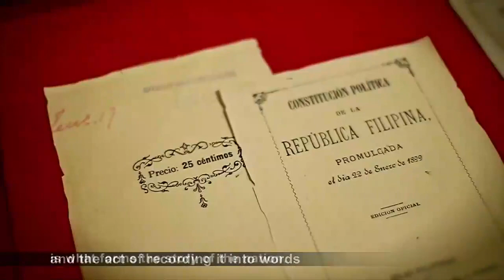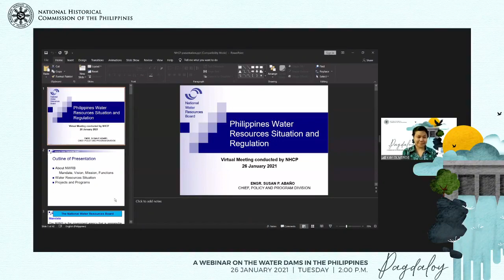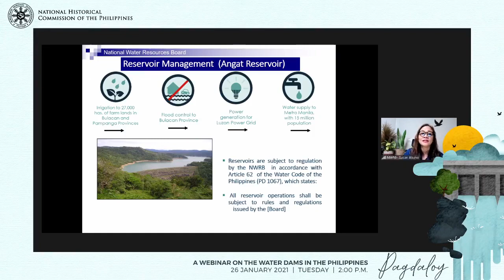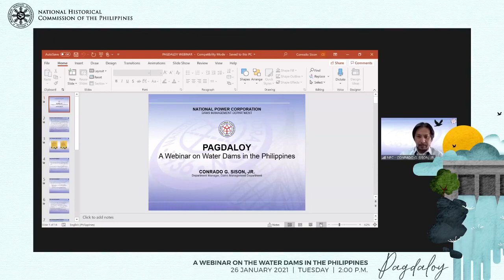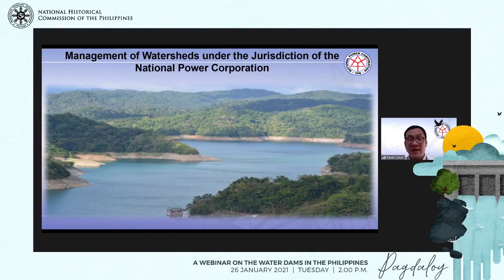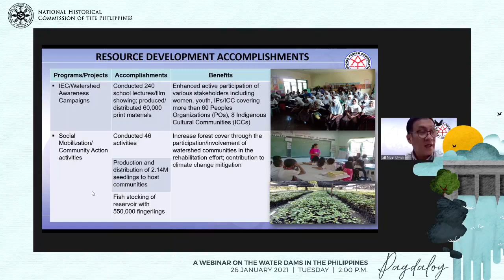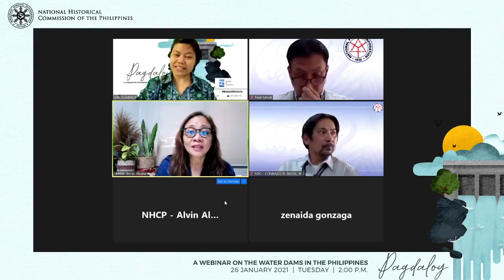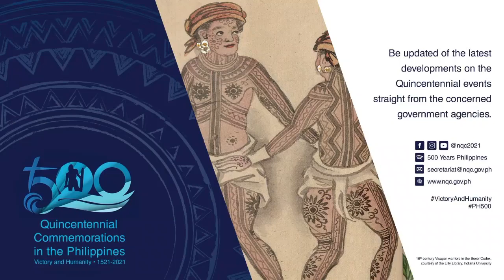Pagdaloy: A webinar on the Watersheds and Dams in the Philippines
For our first webinar for 2021, The Museum aims to give an overview on the watersheds and dams in the Philippines. It will discuss the roles of various government agencies in the management and distribution of water from the dams to the community and to promote the importance of watersheds in keeping our water reserve sustainable and clean.